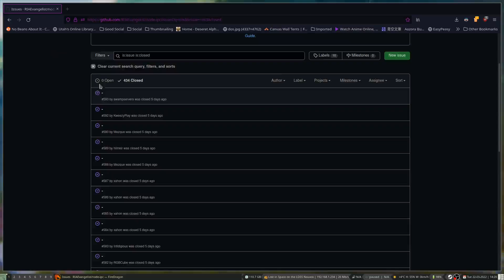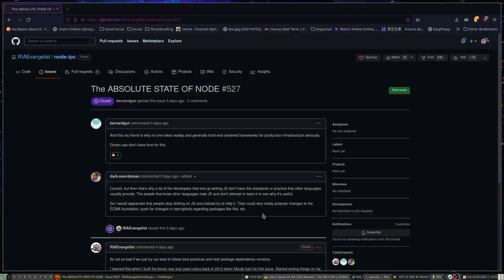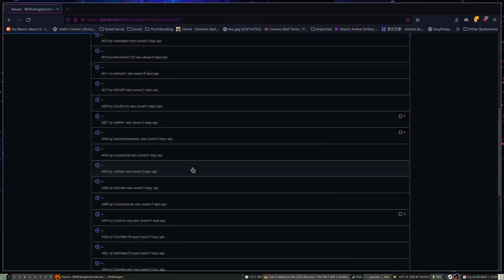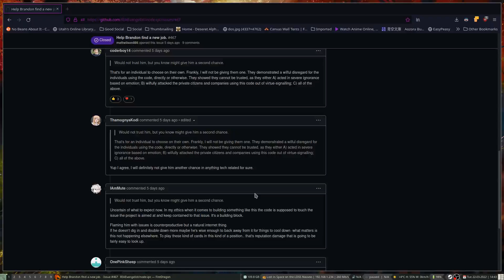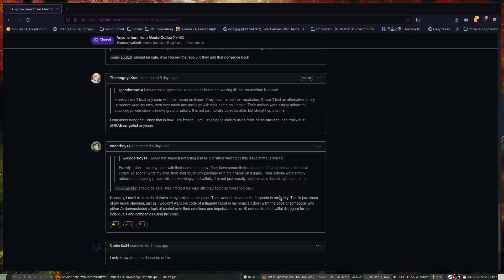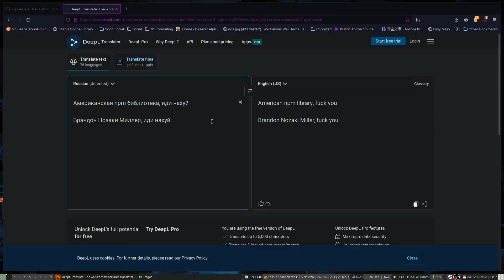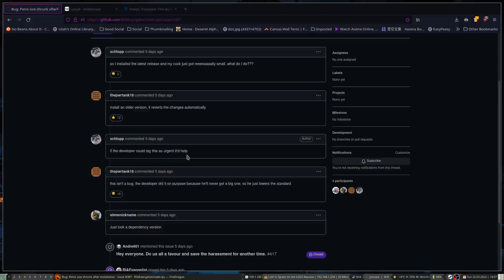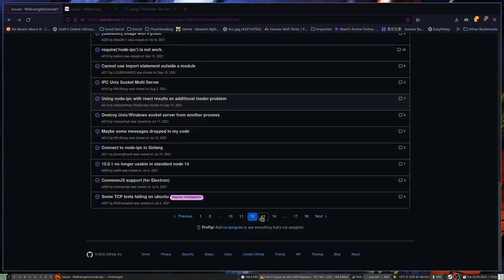Trying to find the original peacenotwar issue meme review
I was going to find the original issue about the problem, but the memes were better than that. The malware has since been removed, but the stain on node-ipc has not. Stay safe out there nerds.